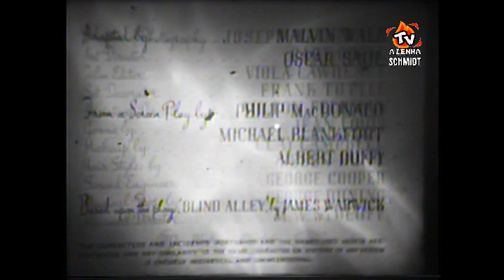PASSADO TENEBROSO 1948 - AIC-SP DUBLAGEM CLÁSSICA / TELECINADO DE 16MM /